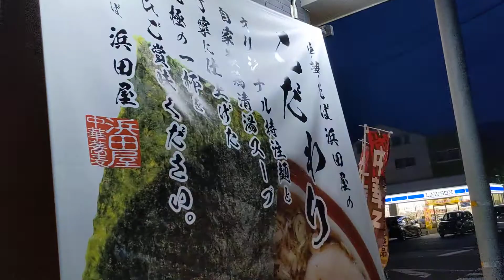中華そば浜田屋🍜県庁店の外観🏠と駐車場🚙🅿